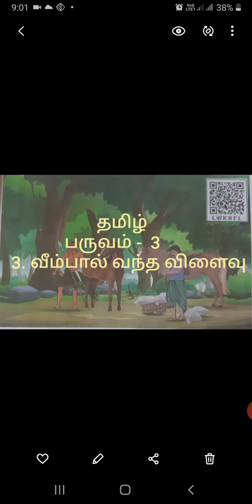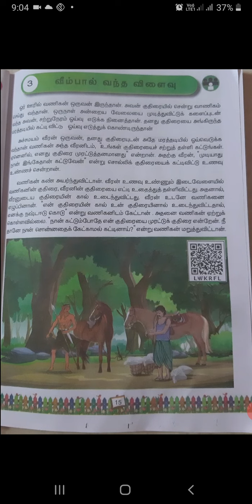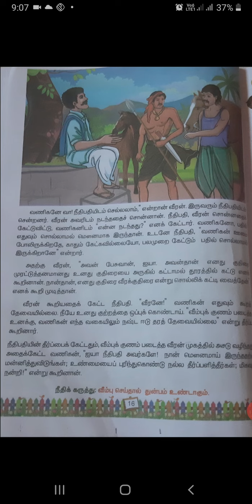3rd term.3rd.பாடம்.3.வீம்பால் வந்த விளைவு